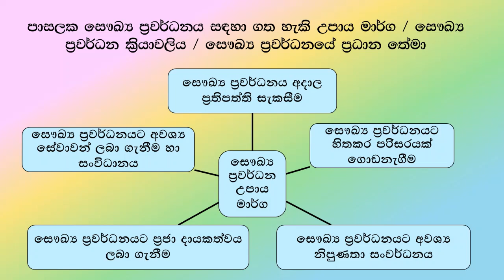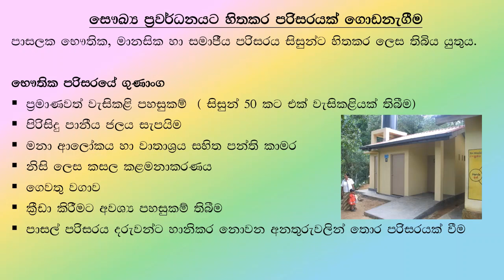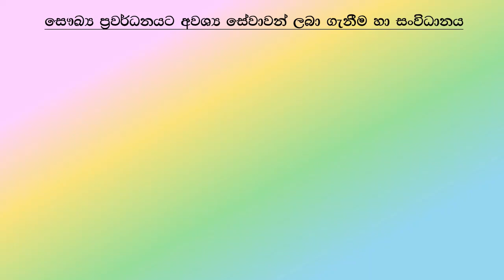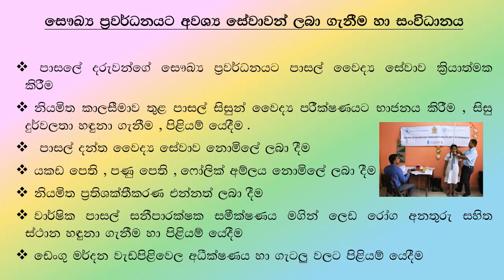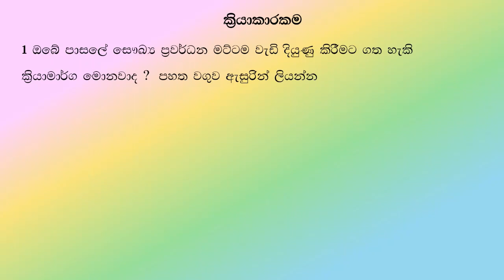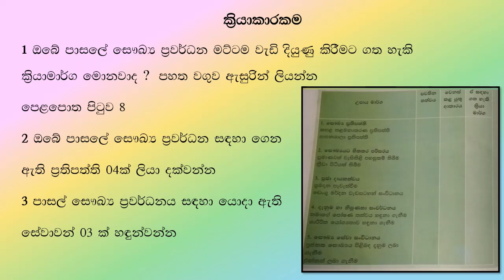සෞඛ්‍යය හා ශාරිරික අධ්‍යාපනය - සෞඛ්‍යවත් සමාජයක් ගොඩ නඟමු -- 01 පාඩම - 11 ශ්‍රේණිය